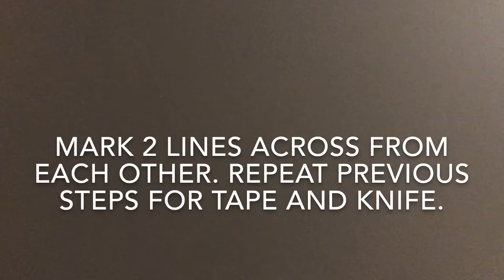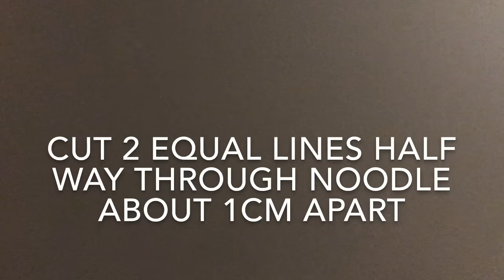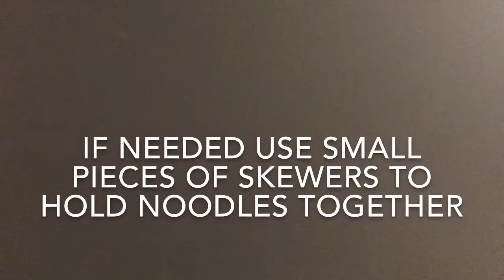DIY Pool Noodle Coral Reef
This video is the third in a series of Under the Sea Party Decor. In this video, I show you how to make a DIY Pool Noodle Coral Reef. This was the first time I ever tried something like this and it was pretty easy to make.

The majority of the items for this project was purchased from a dollar store. The wire was purchased from a hardware store. You can make this as big or as little as you want. You could even have multiple boxes. When covering the boxes you may need to use multiple layers of tissue paper to cover up any writing on the box. I liked the look of green but you could also try using a brown paper to make it look more like rocks and sand. When I picked out the pool noodles I got as many colors as I could find. With the green and red coral, make sure you space the tape out evenly. After you tape the whole noodle take a look to see if anything needs to be readjusted. Make sure to leave approximately a foot at the bottom of the noodle that is not cut. When I made this I left less than a foot uncut on the green coral. They ended up being really floppy and had to be taped up to the wall. I left more room on the red ones and they stand up on their own. For the straight blue coral and the orange coral, I took a long pool noodle and cut it into four different sizes first. The blue pool noodles came in a flower shape, so I just followed the pre-existing lines to cut the tabs. When cutting the orange coral be careful not to cut all the way through. You could try using scissors for this. For the blue branch coral, I found using a bread knife was a lot easier to cut all the pieces. When making the branches try making different lengths for each branch. Cut the wire on an angle to make a sharp point. This will make it easier to add pieces to the branches and a lot easier to puncture the box. Just be careful to not poke yourself. Always bend the end of the branch back into the pool noodle. Curious hands might end up cutting themselves if you don't. When assembling the reef you could also try gluing some pieces together instead of using a skewer to hold them together. The tissue poms come 2 in a package and you just need to fluff them out. The mesh tubing was actually in the Halloween section. I just took it out of the bag and attached it as is onto the box. You could also try adding some fish to the coral or some treasure.

This project was fun and easy to make! I was super happy how it turned out and I got a ton of compliments on it!